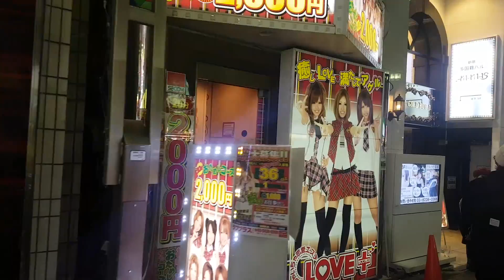도쿄 신주쿠 가부키쵸 탐방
용과같이 게임에서 '카무로쵸'라는 명칭으로도 등장했던
장소가 바로 도쿄 신주쿠 '가부키쵸'입니다.
일본 최대 유흥 거리답게 즐길거리가 많지만,
호객 행위를 하는 분들이 엄청나게 많아서
각별한 주의가 필요한 지역입니다.